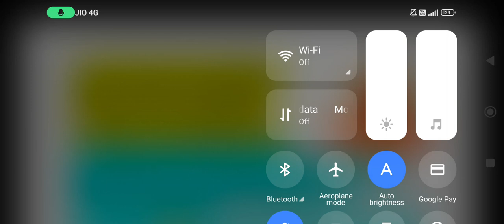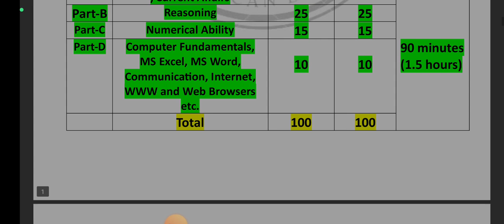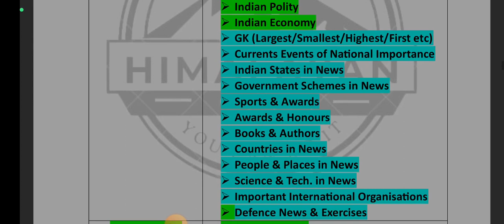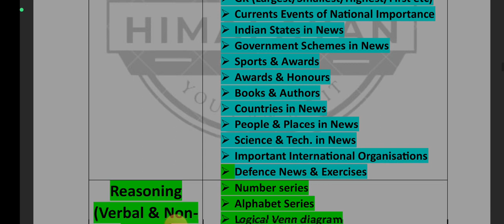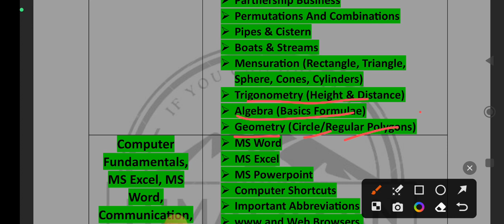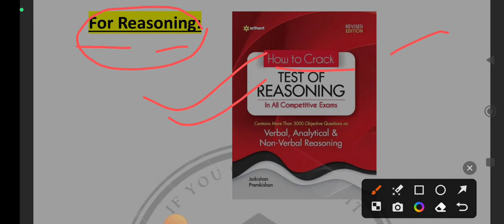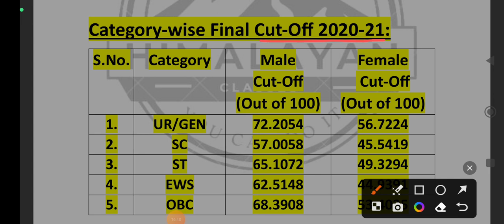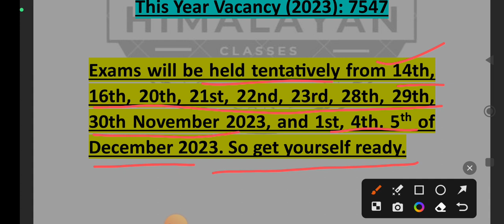Delhi Police Constable 2023 Preparation Strategy, Book List and Important Tips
Delhi Police Constable 2023 Preparation Strategy, Book List and Important Tips for Selection.
Link for Lucent's General Knowledge

Link for Objective Arithmetic

Link for Arihant Test of Reasoning;

Link for Computer Awareness Book